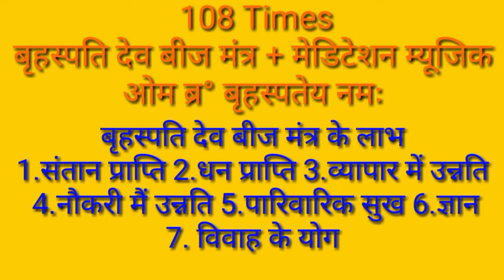बृहस्पति देव बीज मंत्र मेडिटेशन के साथ | ॐ ब्रह्म बृहस्पतेय नमः 108 TIMES | बृहस्पति शांति मंत्र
बृहस्पति देव बीज मंत्र मेडिटेशन के साथ || ॐ ब्रह्म बृहस्पतेय नमः 108 TIMES,guru beej mntra

Powerful Brihaspati (Jupiter) Mantra Jaap 108 Times Brihaspati Graha Mantra Navgraha Mantra Chanting

Brihaspati Shanti Mantra | बृहस्पति शांति मंत्र

* Lord Jupiter is the significator of luck, fortune, growth, wisdom and wealth. So chanting Jupiter Mantra daily enhances Luck, wisdom and fortune and thus the wealth.
* Chanting Om Brim Brihaspatye Namah helps to build positive relationship with Guru, teacher, sons and husband.
* Chanting Guru (Brihaspati) Mantra improves the Jupiter in horoscope (if there is some dosha a
otherwise too it enhances the powers of Jupiter).
* Jupiter, the brihaspati is considered the most auspicious planet in the horoscope. So chanting this mantra one can get the blessings of Lord Brihaspati.
* Brihaspati mantra jaap guides you in each and every phase or obstacle. He the Guru of all Devas who is enlightened and powerhouse of wisdom.
* Jupiter is the planet of righteousness, justice, dharma and spirituality. So chanting 'Om Brim Brihaspataye Namaha' connects you with dharma.
* Guru Mantra Chanting makes one hopeful, positive, happy, compassionate and generous.
* The mantra clears the negativity in and around, makes you calm yet powerful.

We at veda vidya presents this Ancient Brihaspati Mantra to all to get the blessings of Jupiter. It is one of the Navgraha Mantra. The video is about Powerful Brihaspati(Jupiter) mantra 108 Times.

Brihaspati Shanti Mantra 108 Times
|| Om Brim Brihaspataye Namah ||
।। ॐ बृं बृहस्पतये नम:।।

Start the mantra chanting on Thursday (better if thursday of Sukla Paksha), or you can chant on Thurdays only. Recite for 108 times at least at a time. However if you feel doing more, chant.

One can chant the mantra when Brihaspati(Jupiter) Mahadasha and antardasha is going on.

If one is passing through problems related to Jupiter then also doing the jaap of this mantra with faith and devotion.

Pay salutations to Lord Brihaspati, Lord Brahma, Your teachers and Guru. Seek their blessings.

The Vedas are a large body of religious texts originating in ancient India. Composed in Vedic Sanskrit, the texts constitute the oldest layer of Sanskrit literature and the oldest scriptures of Hinduism. Veda Vidya is dedicated to bring an experience of Divine spirituality comprising of a huge Catalogue of Vedic Mantra of different Gods. The channel would take you on spirituality & Peace. So, surrender yourself to god only with Veda Vidya.

Your Queries.
beej mntra, meditation, brahaspti dev beej mntra, 108 bar beej mntra guru Dev beej mntra